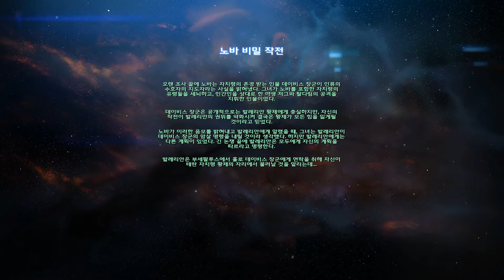[스타크래프트2] 노바 비밀 작전 미션 3-1. 적의 그림자 속에서